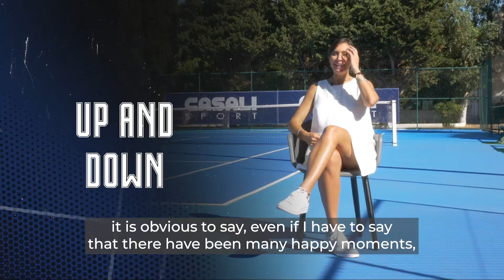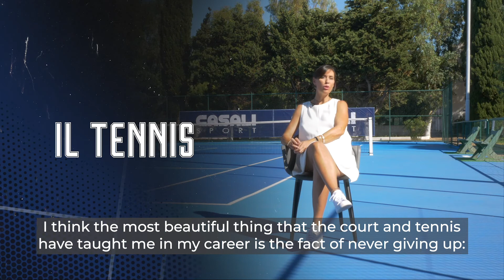Flavia Pennetta, winner of US Open 2015 Women's Single - Casali Sport, Your Strongest Supporter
"Il campo da tennis come un rifugio dove sentirsi a casa" così Flavia Pennetta, prima tennista italiana ad aver vinto una finale degli US Open, racconta il suo rapporto con il campo dove è cresciuta e si è allenata, supportata da tutti i suoi più grandi sostenitori.
Una storia fatta di passione e spirito di sacrificio a cui siamo orgogliosi di aver partecipato con le nostre superfici sportive.

Ad ogni passo, ad ogni sfida, noi ci saremo. Casali Sport è da sempre

"The tennis court as a place to feel like home" with these words Flavia Pennetta, the first Italian tennis player to have won a US Open final, tells us her relationship with the court where she grew up and trained, supported by all her biggest supporters.
A history of passion and sacrifice in which we are proud to have taken part with our sports surfaces.

At every step, at every challenge, we will be there. Casali Sport has always been

"La pista de tenis como un lugar para sentirse como en casa", con estas palabras Flavia Pennetta, la primera tenista italiana en ganar una final del US Open, cuenta su relación con la pista donde creció y entrenó, apoyada por todos sus grandes seguidores.
Una historia hecha de pasión y espíritu de sacrificio en la que estamos orgullosos de haber participado con nuestras superficies deportivas.

A cada paso, a cada desafío, estaremos allí. Casali Sport siempre ha sido